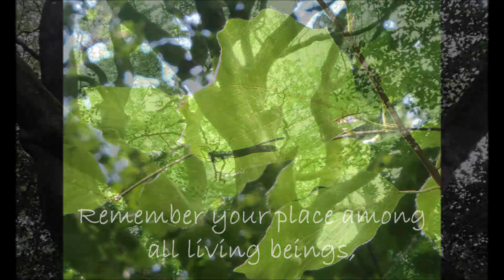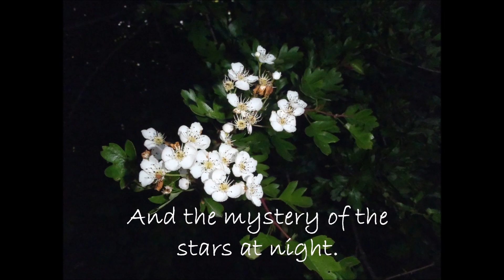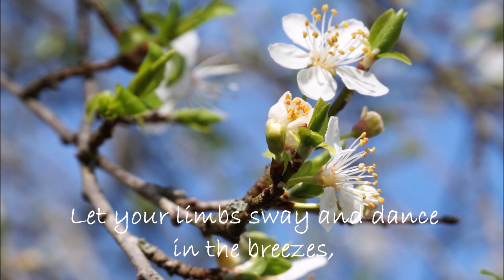Advice from a tree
Poem by Ilan Shamir, illustrated with photos by Sylvie Honoré and a music by Volkert Volkmann.